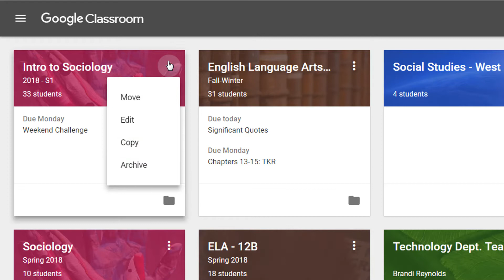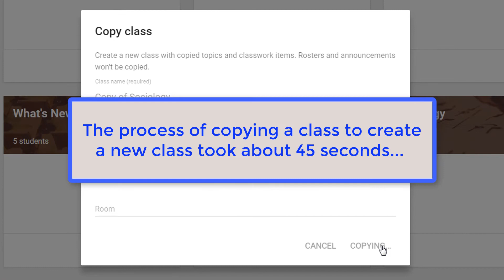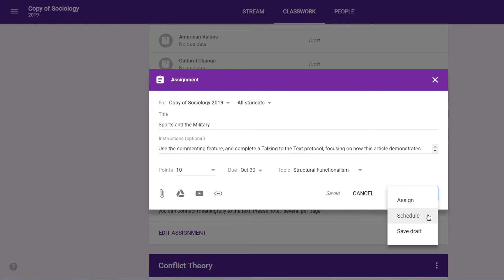Add Classwork Tab To Google Classroom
Reuse your older Google Classroom courses by adding the Classwork Tab (with customized closed captions)